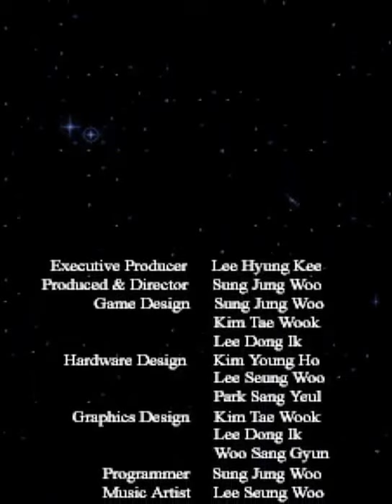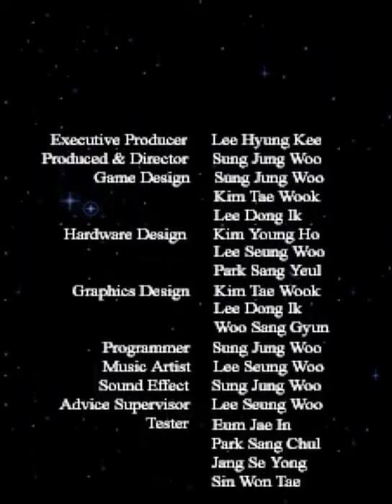1945k III - Arcade Mamme/ Final Boss /Ending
1945k III Arcade Mamme Final Boss Ending